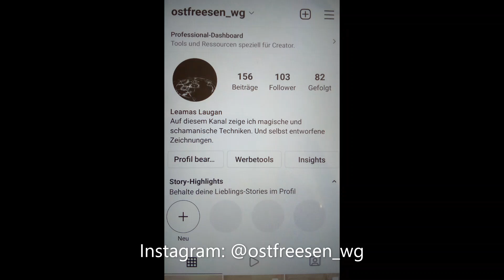44 magische Flüche Teil 1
Dieses Video ist der Erste Teil von magischen Flüchen. Wir wünschen euch viel Spaß mit dem Video. Solltet ihr ein Fluch wirken lassen überlegt es euch gut.